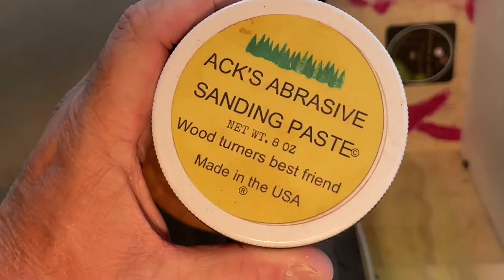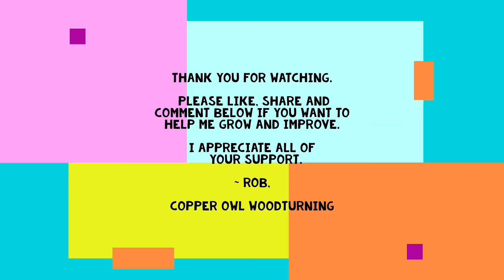I Turn Cherry For The First Time - The Prettiest Bowl I Have Turned To Date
In this video, on the wood lathe, I turn a cherry bowl with stunning grain and gorgeous figure from a blank I bought at Rockler. This is my first time turning cherry and it is a joy to turn such a lovely wood that takes all cuts well and finishes better the walnut (shhh!!). I cannot be happier with the results as it produced the prettiest bowl I have turned, IMO.  I hope you enjoy the video as much as I enjoyed making it.
BE A GOOD HUMAN
Wood:
Cherry
Specs
Ø6.44” x 2.44” tall
.37” wide rim
.25” wall thickness
2.00” x .12” foot
1.00” = 25.4mm
Sanded all with 150-320grit sandpaper
Sealed with a shellac/DA sanding sealer
ACK’S ABRASIVE SANDING PASTE
Finished with ACK’S POLISH/RESTORING PASTE